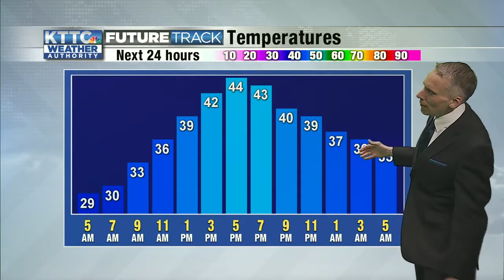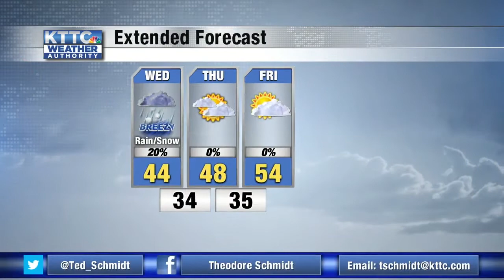Ted's Wednesday Morning Weather 4/14/2021